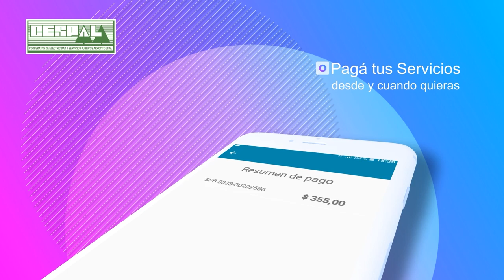LIC ALEJANDRA PARRUCCI (CAPACITACION DEL GERS EN ARROYITO)